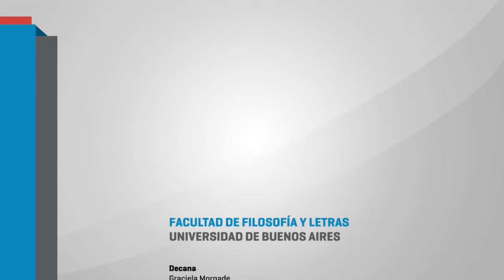Clase Abierta de Educación 2 - Problemas Pedagógicos Contemporáneos